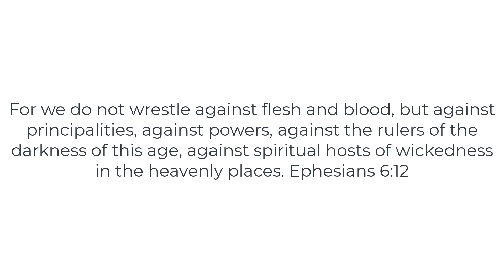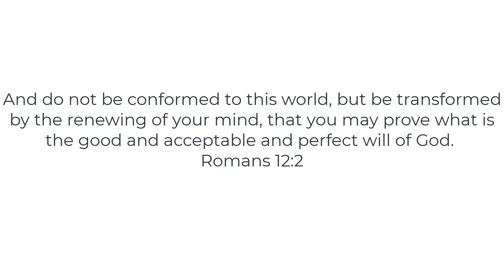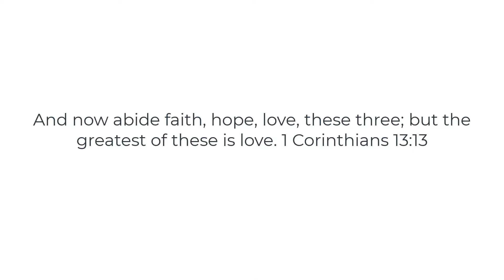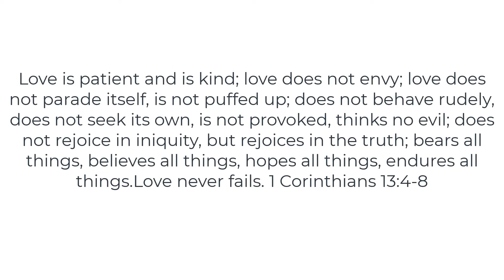1 Corinthians 13 love is patient love is kind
1 Corinthians 13 love is patient love is kind. 1 Corinthians 13 tells you what love is and what love is not.

If you want the proper Biblical definition of love the best place to search for your answer is the word of God. Read 1 John 4:8

He who does not love does not know God, for God is love.

There you have it...God is love and if you will read 1 Corinthians 13:4-8  you will see love is patient and love is kind.

Love is patient and is kind; love does not envy; love does not parade itself, is not puffed up; does not behave rudely, does not seek its own, is not provoked, thinks no evil; does not rejoice in iniquity, but rejoices in the truth; bears all things, believes all things, hopes all things, endures all things. Love never fails.

The Bible is clear and in this episode, I quit talking about evil and begin to teach about love.